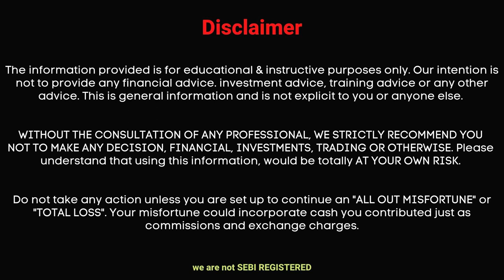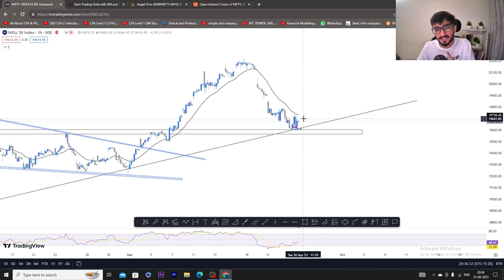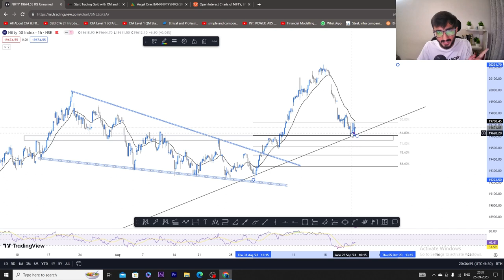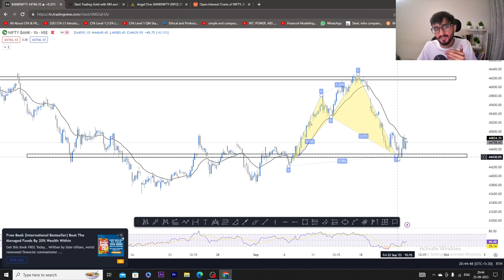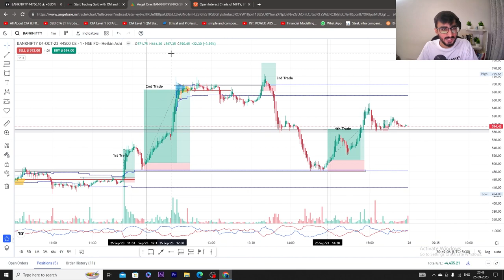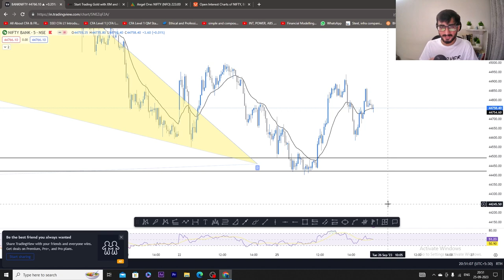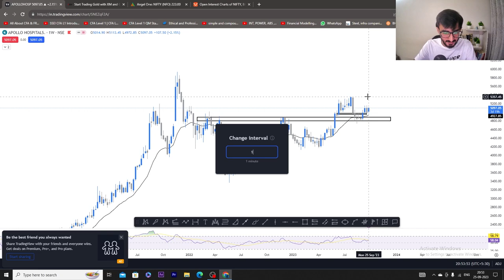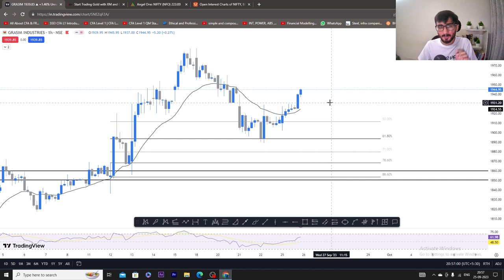MARKET ANALYSIS NIFTY || BANKNIFTY || STOCKS || 26SEP MARKET PREDICTION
Nifty & Banknifty & Stocks Analysis Tomorrow || 26 September, Monday || Market Analysis || 3 Stocks

1. INDHOTEL

2. APOLLOHOSP

3. GRASIM